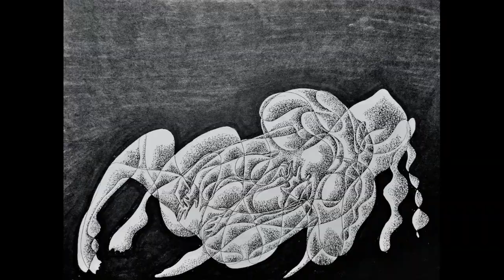Terence McKenna, Jung Society Address (complete with introductory lecture). 831@